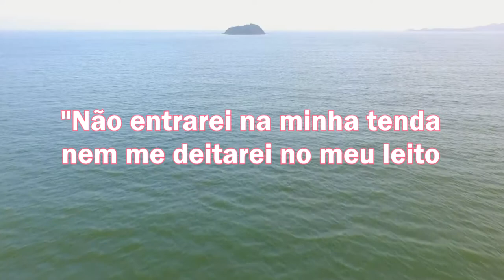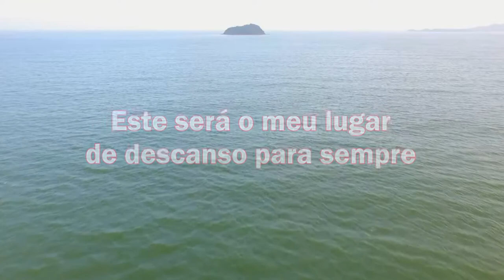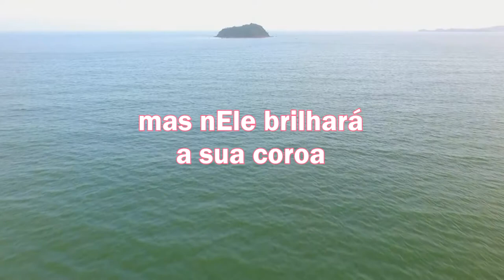LEITURA DIÁRIA - Salmos 132